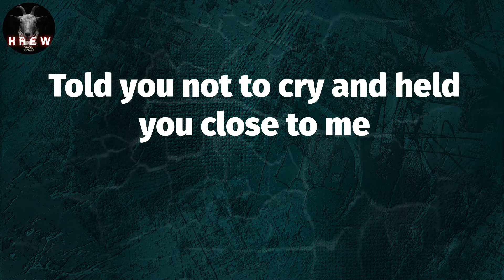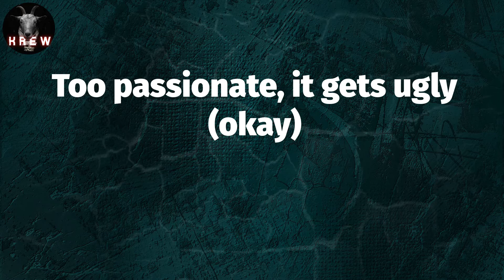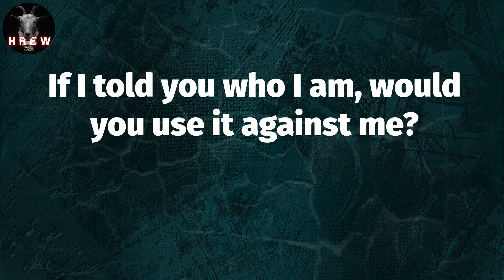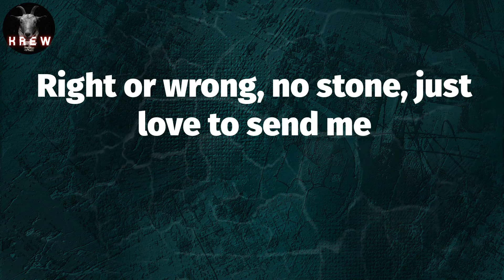Kendrick Lamar, "Die Hard" (Lyric Video) | I hope I'm not too late to set my demons straight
Lyrics: Die Hard
I pop the pain away, I slide the pain away
I picked you up when you fell and cut your knee
Told you not to cry and held you close to me
I hope I'm not too late to set my demons straight
I know I made you wait, but how much can you take?
I hope you see the God in me, I hope you can see
And if it's up, stay down for me, yeah
Shimmy, shimmy, cocoa puff
Serafina, flame in us
Where I'd be without your love
Rest your wings and trust, I feel you
Deep (I know you feeling), deep (know you feel)
Deep (I know you feeling), deep (too deep, ooh)
Deep (I know you feeling), deep (deep, know you feel)
Deep (I know you feeling), deep (you)
Do you love me? (Okay) do you trust me? (Okay)
Can I trust you? (Okay) don't judge me (okay)
I'ma die hard, it gets ugly (okay)
Too passionate, it gets ugly (okay)
Mmh, ahh
I wonder where I lost my way
Mmh, ahh
Been waiting on your call all day
Tell me you in my corner right now
When I fall short, I'm leaning on you to cry out
We all got enough to lie about
My truth too complicated to hide now
Can I open up? Is it safe or not?
I'm afraid a little, you relate or not?
Have faith a little, I might take my time
Ain't no saving face this time
I got some regrets (I-I-I-I, yeah, yeah)
But my past won't keep me from my best (I-I-I-I, yeah, yeah)
Subtle mistakes felt like life or death (I-I-I-I, yeah, yeah)
I wanna see the family stronger
I wanna see the money longer
You know that I'd die for you (I picked you up when you fell)
I get emotional about life
The lost ones keepin' me up at night
The world be reminding me it's danger
I still risk it all for a stranger
If I told you who I am, would you use it against me?
Right or wrong, no stone, just love to send me
Baby, you make me pray for London
Yeah, 'cause if I won it all without you involved
I guess it's all for nothing